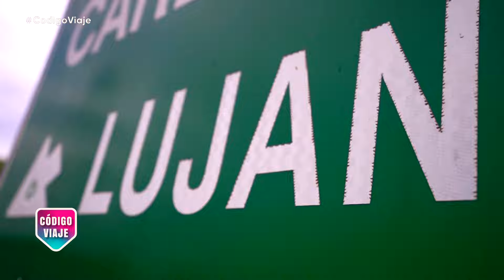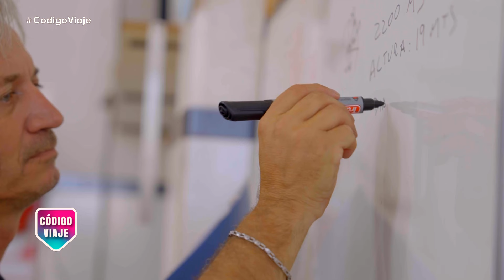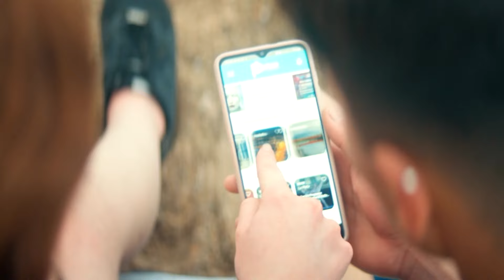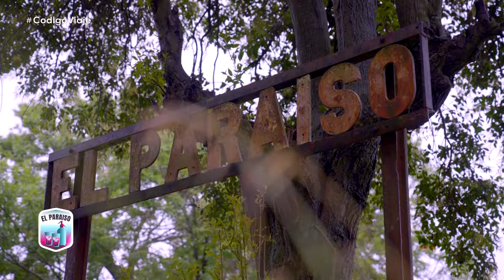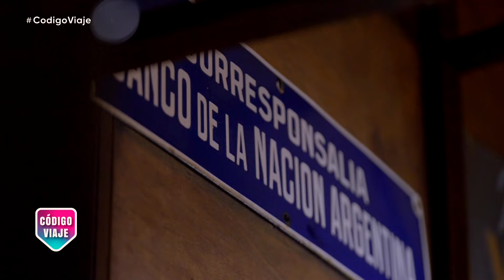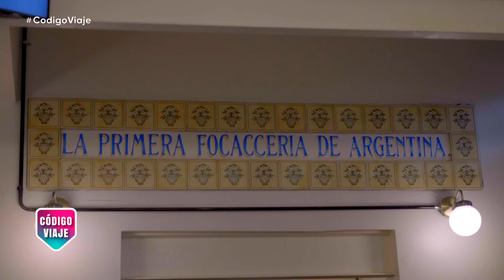Colmenas en Escobar, globo aerostático en Lujan y mucho más - CÓDIGO VIAJE - T04E07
EPISODIO 07: VOLAR

¿Quién no quisiera ser un ave y viajar a donde lo lleve el viento, hacia mundos imposibles y posibles también? Los caminos de la provincia de Buenos Aires nos invitan a volar de muchas maneras. En globo aerostático por el cielo de Luján, por sabores de la miel más pura en Escobar o por otros que nos hacen atravesar océanos como las focaccias de La Plata, o sobrevolando décadas con una receta de vermú en el Paraíso

CÓDIGO VIAJE, el programa que viaja por los caminos de la provincia de Buenos Aires, llevándonos por pueblos, ciudades, paisajes naturales, sabores, aromas, texturas, personas e historias. A partir de las vivencias de Tomás Fonzi y los conductores invitados Marcos Aramburu, Valeria Licciardi, Daniela Ondjian y Delfina Ubierna, nos sumergimos en una experiencia multisensorial que potencia nuestra conexión con la riqueza natural y cultural de la provincia.

Todos los domingos al término de La Gala de Eliminación de Gran Hermano por TELEFE, podrán ver a estos viajeros recorriendo las extensas rutas de la provincia en búsqueda de nuevas aventuras, descubriendo sensacionales puntos turísticos ideales para visitar durante todo el año.
La cuarta temporada de Código Viaje los transportará a cada destino de esta hermosa provincia para que la vivan con adrenalina, con mucho deporte, con experiencias nuevas y con historias que les llegarán al corazón.
Código Viaje - Cuarta temporada - un programa que los hará viajar, conocer y descubrir la provincia de Buenos Aires.